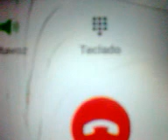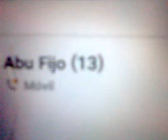TIENEN INCOMUNICADA A MI MAMA.